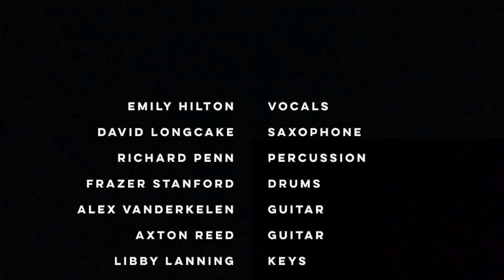Bad Guy - Latin Rearrangement By Alex Hancox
An arrangement of Bad Guy by Billie Eilish for my final uni project!

Shoutout to the incredible team who played on this track!
Vocals - Emily Hilton - @Mleofficial_
Sax - David Longcake - @Davelongcake
Guitar - Alex Vanderkelen - @Alex.vdk
Guitar - Axton Reed - @Axtonreed
Percussion - Richard Penn/Tricky Dicky - @Tricky._.dicky
Drums - Frazer Stanford - @Frazerstanford
Keys - Libby Lanning - @Libbylanning